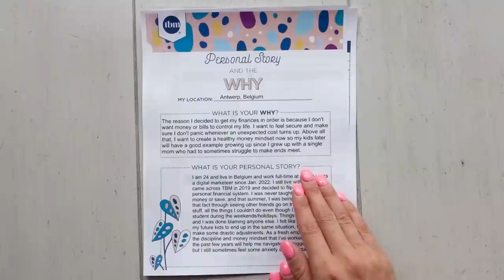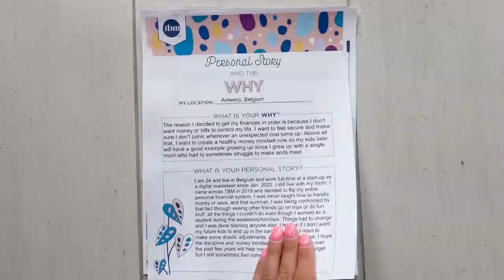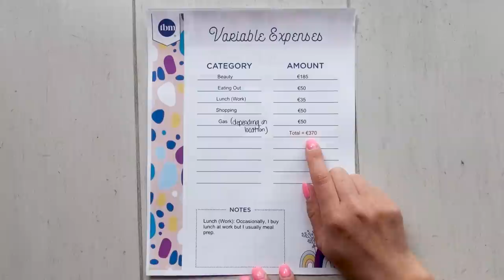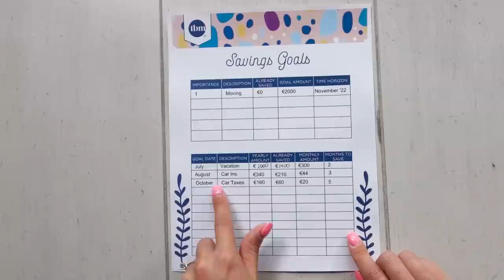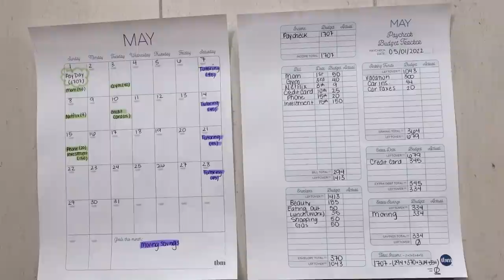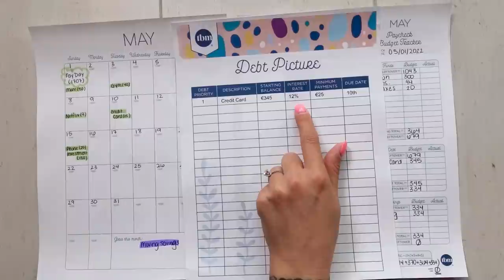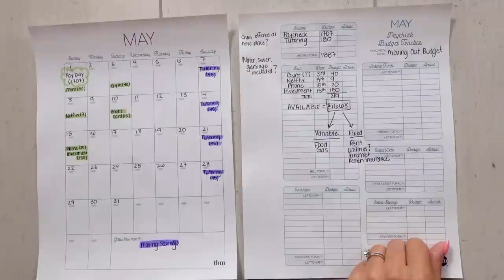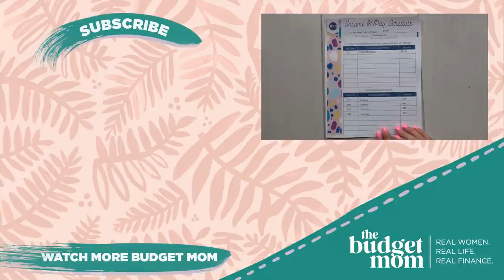BBP REAL LIFE BUDGET | Belgium + Moving Out Budget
It's time for another Real Life Budget. We asked my readers to submit their REAL information. Real spending, real debt, and real savings goals.

I am taking those real-life numbers and showing you how I would organize and budget that information using my Budget By Paycheck® Method.

In this video, I will be showing the real numbers from a reader, Ghofrane. She is a digital marketer and currently lives at home with her mom in Belgium. She is wanting to save enough money and be financially prepared to move out for the first time. For this Real Life Budget, I am breaking down the steps I would take to prepare for that expense! This is also the first Real Life Budget we have shown in Euros.

CHAPTERS:
00:00 Introduction
01:46 WHY & Story
03:53 Income & Pay Schedule
04:19 Fixed Expenses
04:46 Variable Expenses
05:35 Debt Picture
05:46 Savings Goals
06:31 BBP Method
09:04 How to prepare yourself for moving out (mock budget)
13:43 Conclusion

➡️ HOW TO CREATE A PLAN OF ATTACK TO PAY OFF DEBT

ABOUT ME

GET STARTED